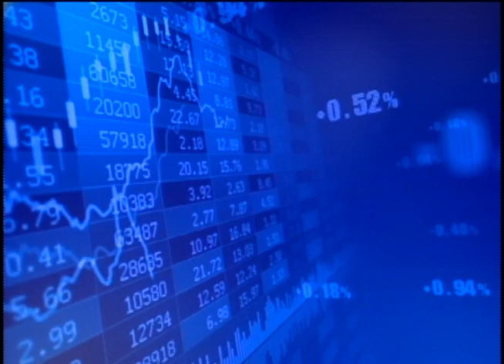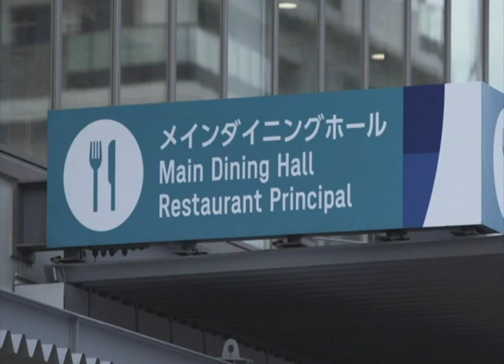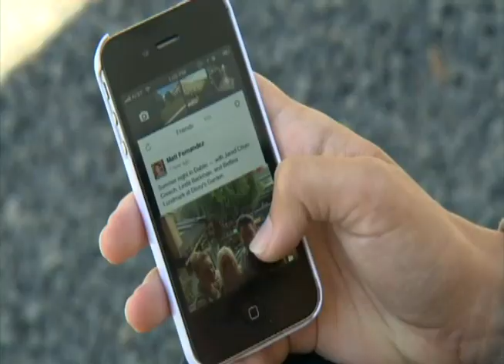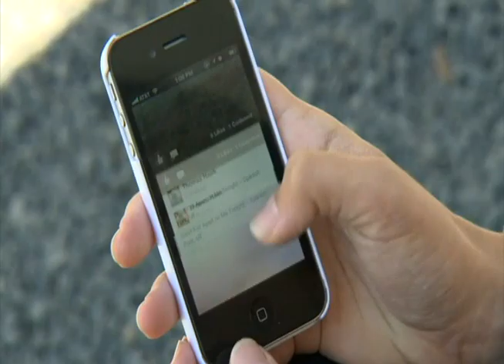Datos 4.0 - 21 de Junio de 2021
Hoy en Datos 4.0:

🔹La COVID-19 y la protección social, fueron los principales debates de la sesión de junio al término de la Conferencia Internacional del Trabajo virtual.

🔹Los organizadores de los Juegos Olímpicos Tokio 2020, anunciaron que el número de espectadores permitido en las instalaciones deportivas será de 10 mil. Siempre que este no sea mayor del 50% del aforo permitido.

🔹La industria de cruceros en Estados Unidos se prepara para recuperar sus operaciones luego de haber perdido US$ 77.000,00 millones de dólares en actividad económica a nivel global por la pandemia.